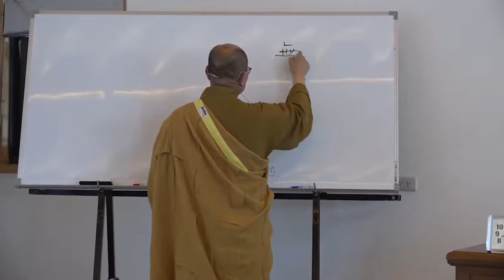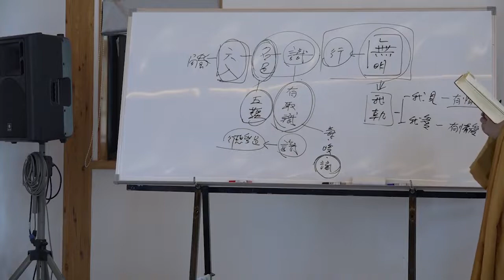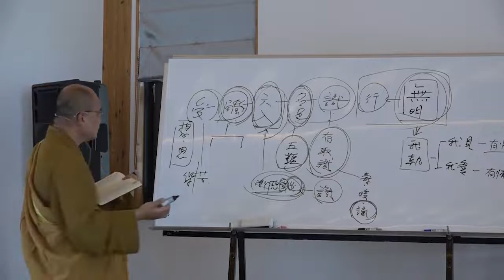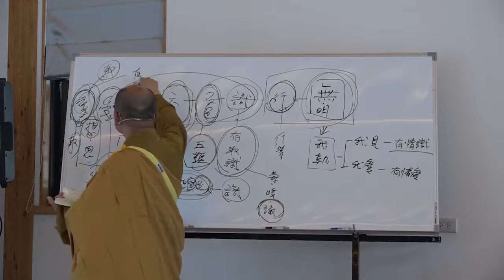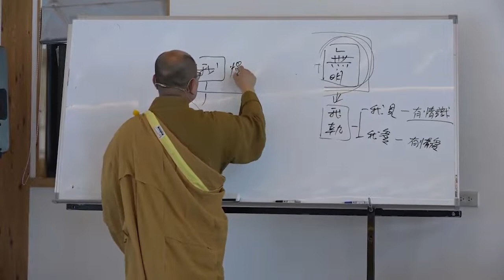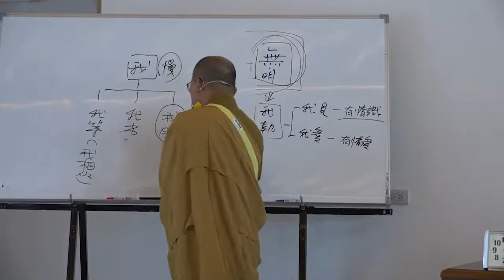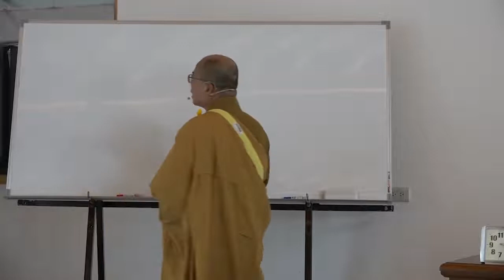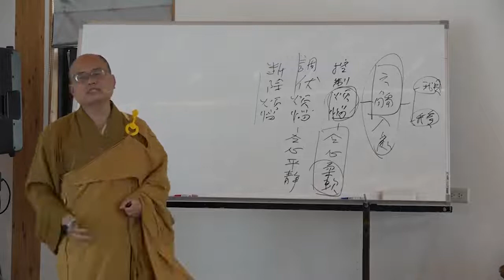雜阿含經論會編第073講